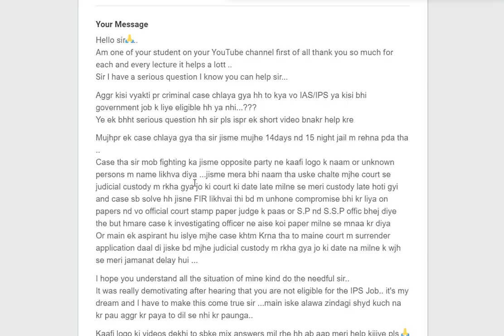Criminal Case on Me - Am I eligible for IAS/IPS, What the law says ?